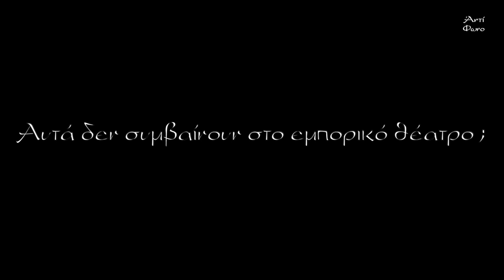Nικόλας Σπανός | Θεατρική Πράξη Αλήθεια και Ομορφιά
Ο σκηνοθέτης Νικόλας Σπανός στην 3η από τις πέντε αντιφωνικές συναντήσεις με γενικό τίτλο η ζωή ως Θέατρο συζητά για την Θεατρική Πράξη την Αλήθεια και την ομορφιά.